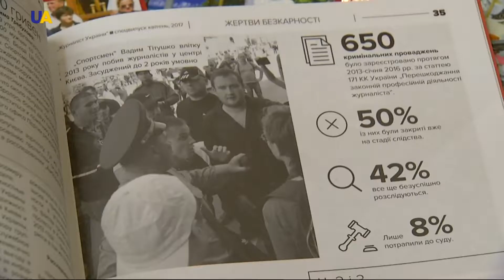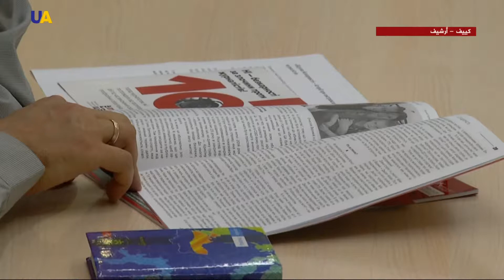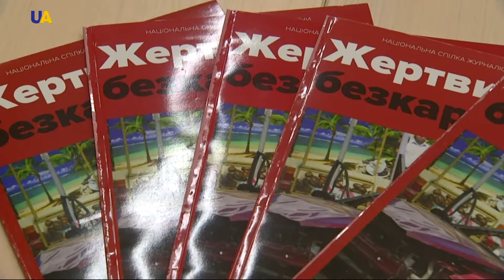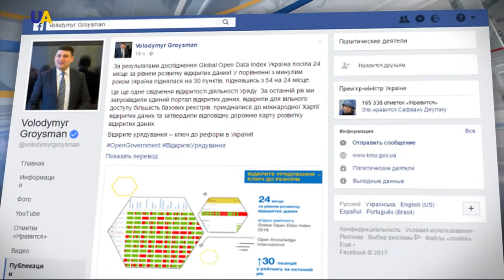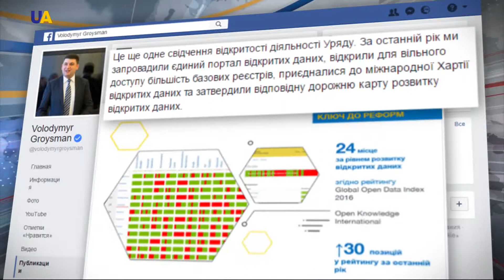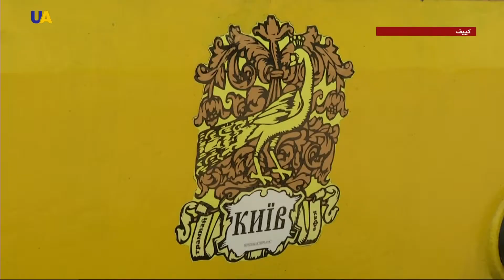نشرة الأخبار 2017.05.03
أبرز العناوين:
1-في اليوم العالمي لحرية الصحافة دعوات باطلاق سراح الصحفيين الاوكرانيين لدى الكريملن
2-الهريفنة تعزز قيمتها مقابل اليورو والدولارأوكرانيا ترفع تصنيفها في قائمة الدول ذات البيانات المفتوحة
3-الترام الكهربائي في العاصمة الأوكرانية يحتفل بعيد الـ25 بعد المائة